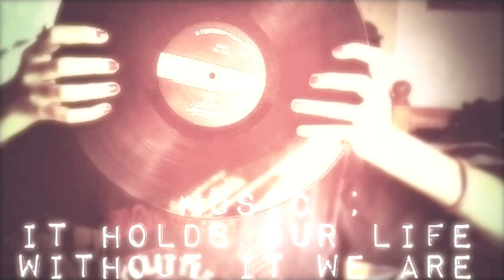Alex Marchi & Maurizio Giglio - C-yellow (original mix) CUT